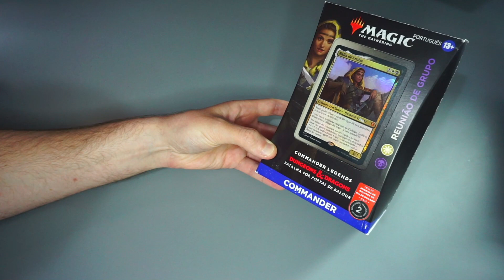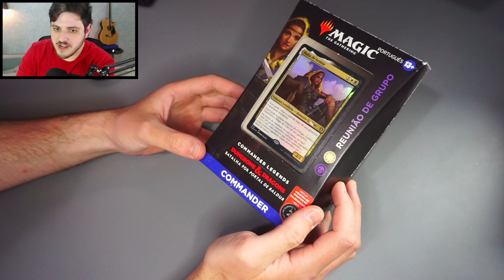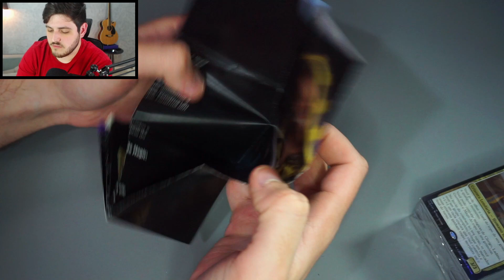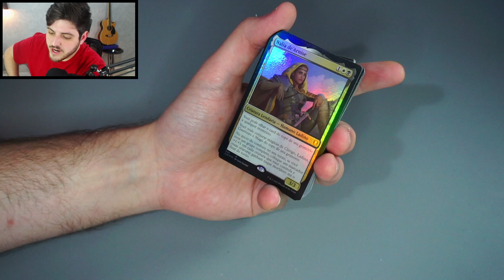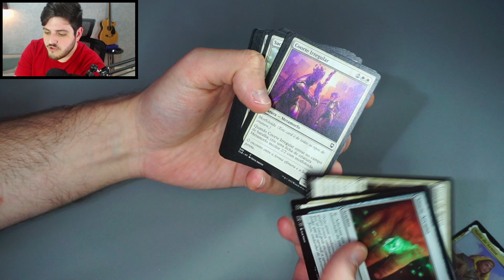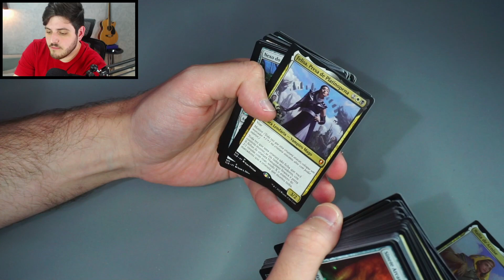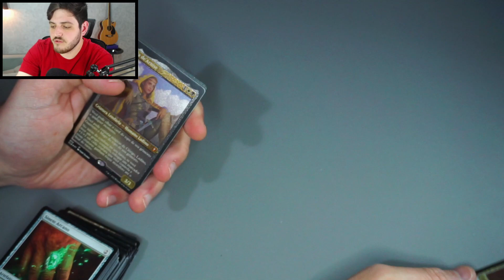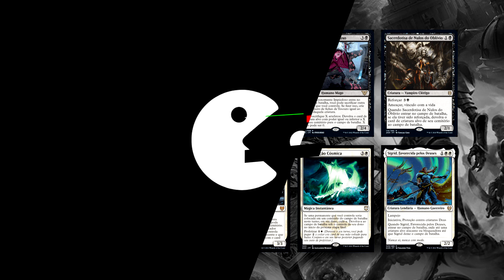REUNIÃO DE GRUPO (Nalia) | Commander Legends: Baldur's Gate | UNBOXING (Magic: The Gathering)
1. Orzhov Basilica (Isolated Chapel)
2. Calculating Lich (Ruthless Technomancer)
3. Magus of the Balance (Luminarch Aspirant)
4. Corpse Augur (Cosmic Intervention)
5. Mindblade Render (Coveted Prize)
6. Valiant Changeling (Resplendent Marhsall)
7. Firja's Retribution (Oketra's Monument)
8. Rumor Gatherer (Sigrid, God-Favored)
9. Irregular Cohort (Nullpriest of Oblivion)
10. Priest of Ancient Lore (Dogged Detective)

"Vídeo de unboxing do jogo "Magic: The Gathering" em que André Manenti abre o deck Reunião de Grupo de Commander Legends: Baldur's Gate."